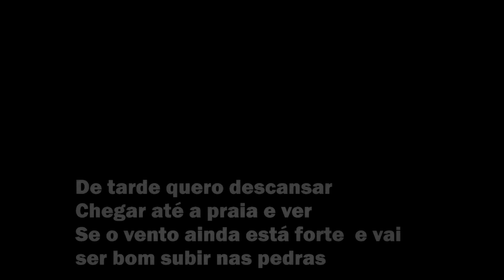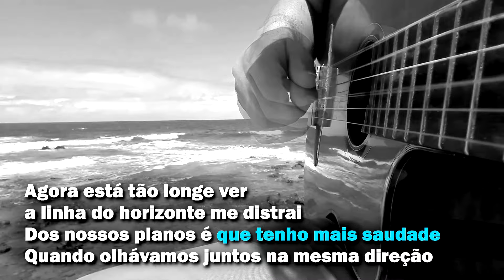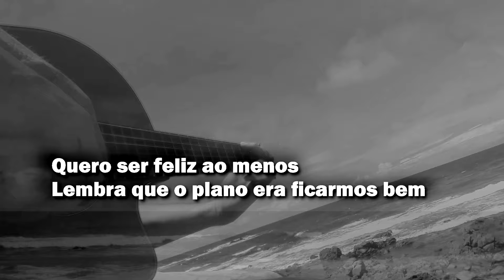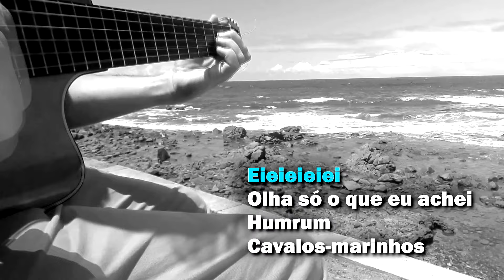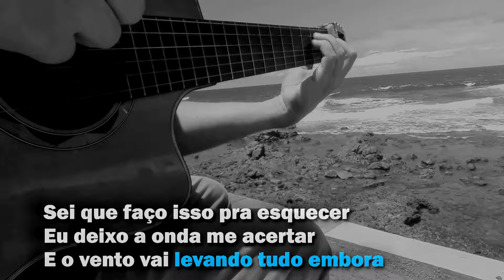Legião Urbana - Vento no litoral - Karaokê Violão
Karaokê com violão da música Vento no Litoral, da banda Legião Urbana.
Renato Russo - Vento no litoral  playback instrumental - Violão

Tom: Am

Vento no litoral

De tarde quero descansar
Chegar até a praia e ver
Se o vento ainda está forte
Vai ser bom subir nas pedras
Sei que faço isso pra esquecer
Eu deixo a onda me acertar
E o vento vai levando tudo embora

Agora está tão longe
Ver a linha do horizonte me distrai
Dos nossos planos é que tenho mais saudade
Quando olhávamos juntos na mesma direção
Aonde está você agora além de aqui dentro de mim?

Agimos certo sem querer
Foi só o tempo que errou
Vai ser difícil eu sem você
Porque você está comigo o tempo todo
E quando vejo o mar
Existe algo que diz
Que a vida continua e se entregar é uma bobagem

Já que você não está aqui
O que posso fazer
É cuidar de mim
Quero ser feliz ao menos
Lembra que o plano era ficarmos bem

Eie ie ie ie
Olha só o que eu achei
Hmm rum
Cavalos-marinhos